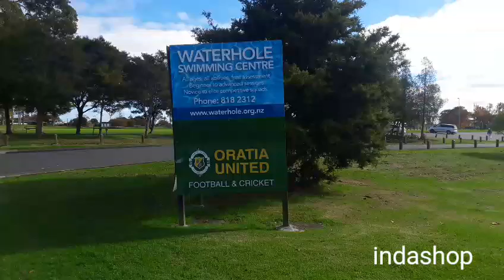Parrs Park Glen eden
New zealand football club Parrs park glen eden Auckland